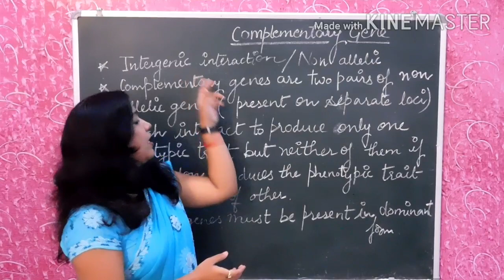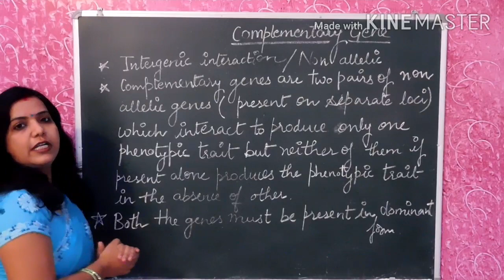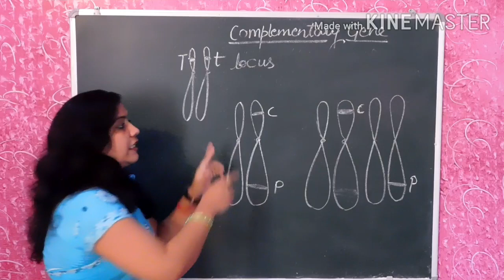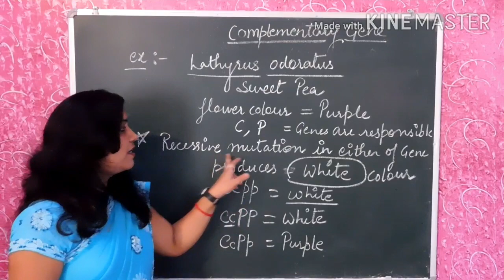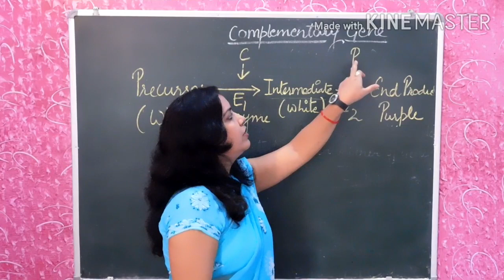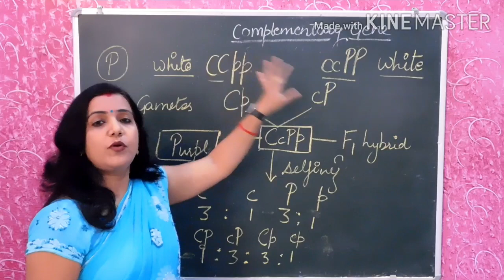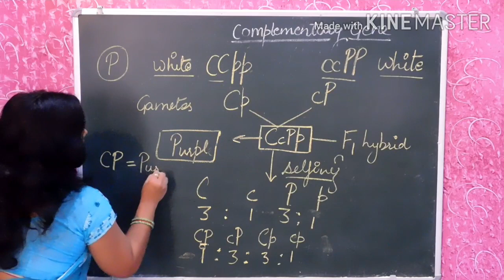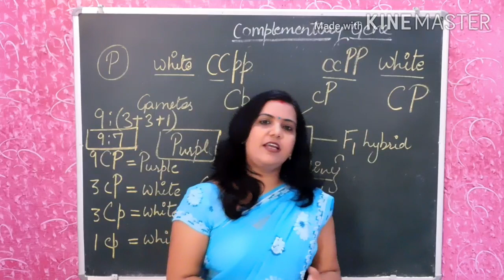GENE INTERACTION || PART-2 || COMPLEMENTARY GENE || BY DR SHALINI SAXENA